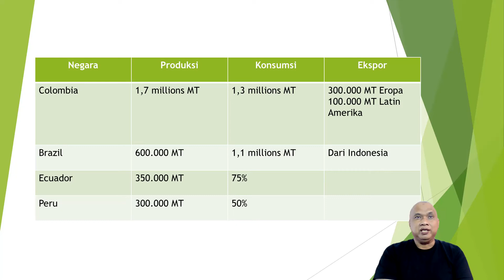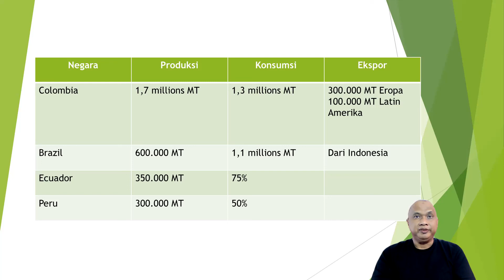Colombia : Raja Kelapa Sawit Amerika Latin !